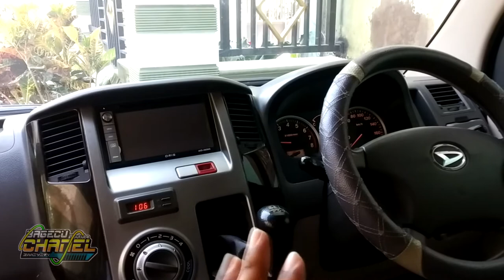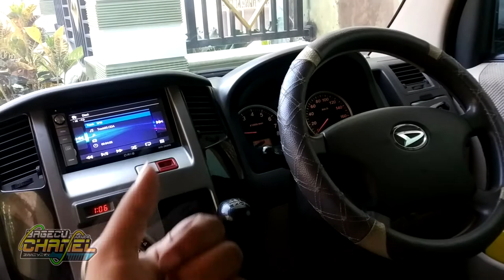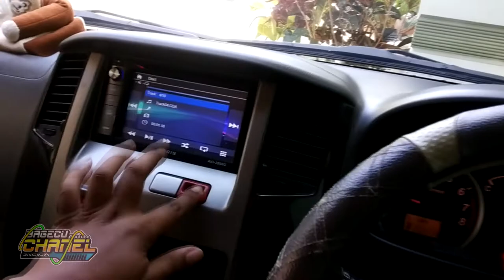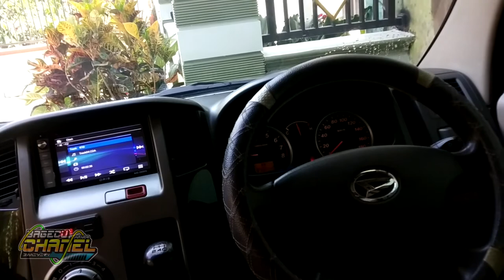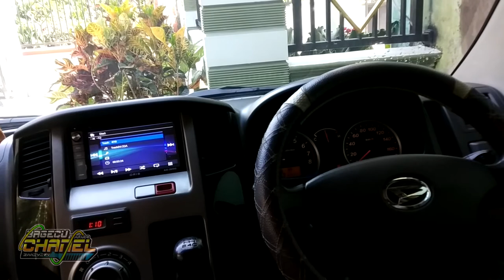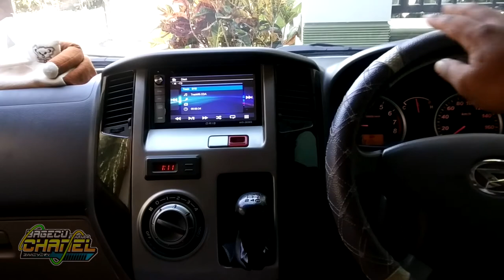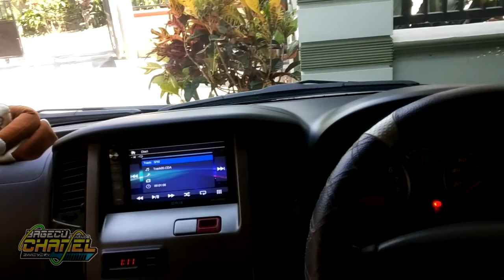Mobil Jarang Di Pakai !! Begini Cara Merawatnya Agar Selalu Prima.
Tips Memelihara Mobil Yang Jarang Di Pakai Atau Di Parkir Lama
cara merawat mobil yg jarang d pakai.